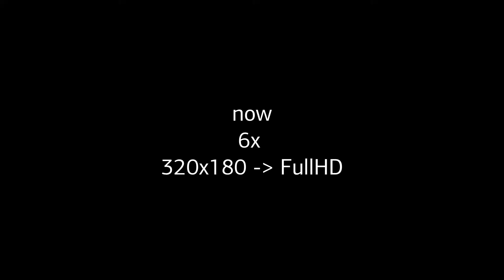AMD FSR 2.0 upscaling in slow. 192x108, 320x180 to FullHD